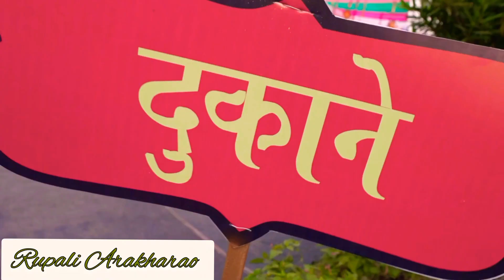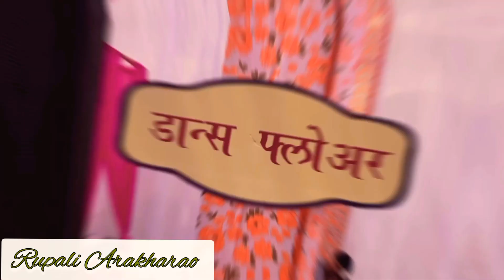Saba Ki Mehendi//saba Mehendi Mela💚